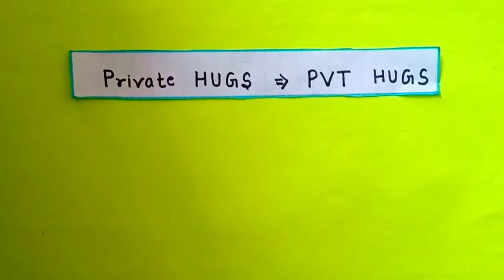State Function Super Tricks || Thermodynamics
State Function And Path Function Super Tricks ||
Thermodynamics Tricks 🔥